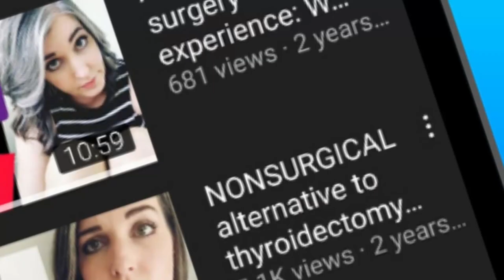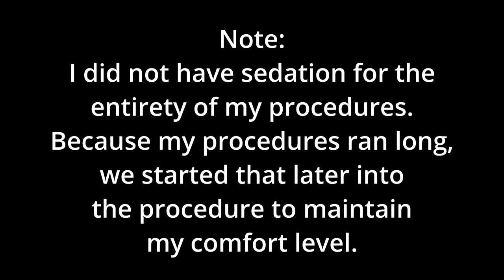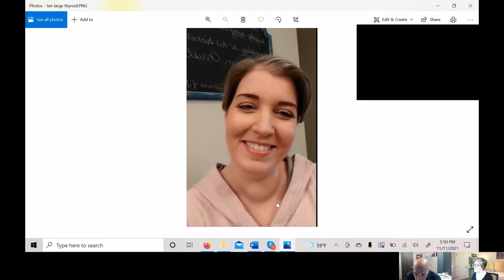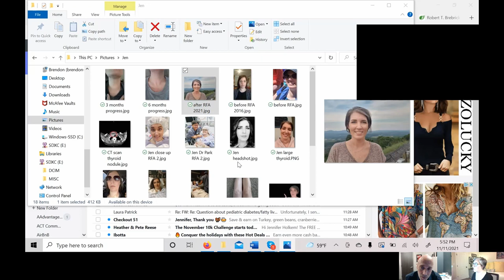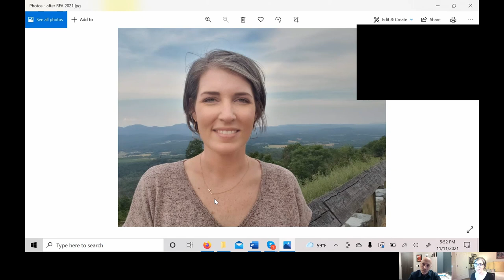Thyroid RFA in WISCONSIN: Dr. Robert Brebrick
Meet Dr. Robert Brebrick, a general surgeon who has taken on a nonsurgical approach to treating thyroid nodules in Wisconsin! In this interview, we'll discuss his perspective on how RFA is another way (and sometimes a better way!) to solve the problem of thyroid nodules.

Timestamps:
00:00 Introduction
00:35 Discussing insurance coverage for thyroid RFA
06:07 Sedation and out of pocket cost for RFA
08:06 Dr. Brebrick's medical background in vascular and endocrine surgery
09:55 Why Dr. Brebrick offers RFA for thyroid nodules
14:22 Discussing my thyroid RFA experience
16:05 Physician organizations that provide RFA training
16:42 Dr. Brebrick's location and Canadians seeking RFA
18:42 Thyroid medication
19:11 Dr. Brebrick's plan to help patients get access to RFA
19:52 RFA for autonomous thyroid nodules
21:35 Surgery compared to RFA
22:24 Why did Dr. Brebrick choose to offer RFA
25:47 Documentation for RFA follow ups
27:48 Providers need to know about RFA
29:04 Dr. Brebrick's RFA experience (2nd procedure for free!)
30:55 Discussing insurance appeals
32:53 Medicare coverage for RFA
34:14 The importance of recognizing drug intolerances
35:37 Combination therapy of RFA and surgery

Dr. Robert Brebrick: Wassau, Wisconsin
Surgical Associates Wassau